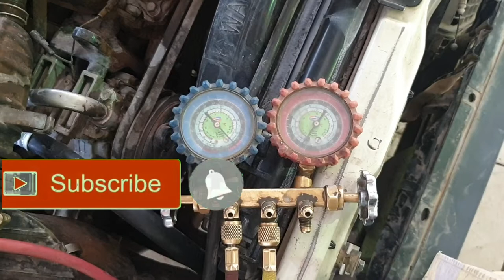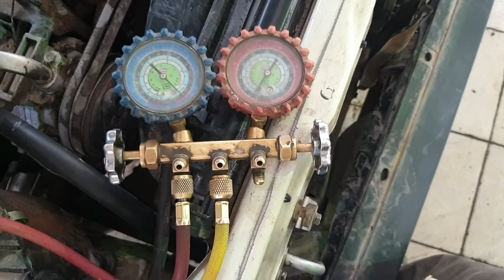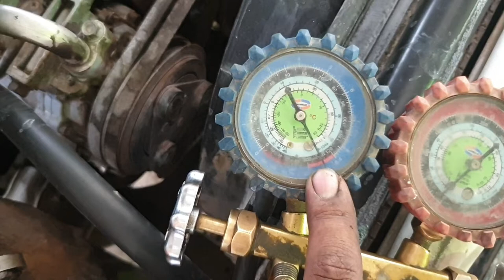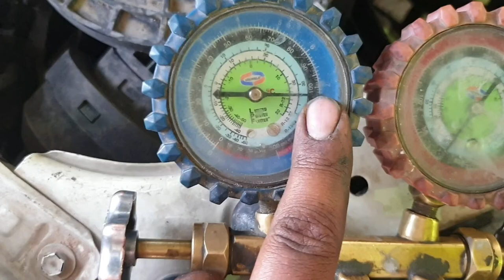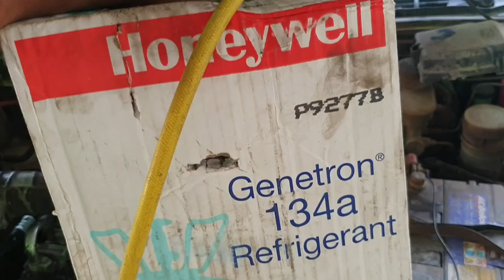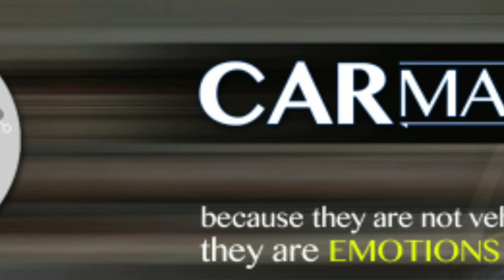Expansion valve / valve ko Gauge say test krain/ block pipe every problem about A/C/car maintenance